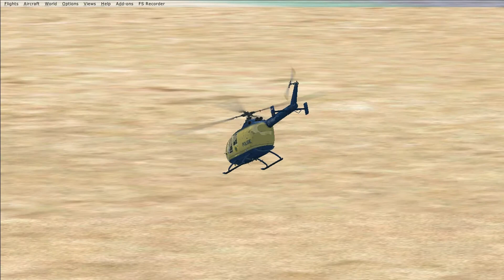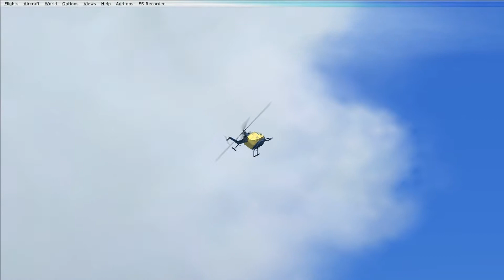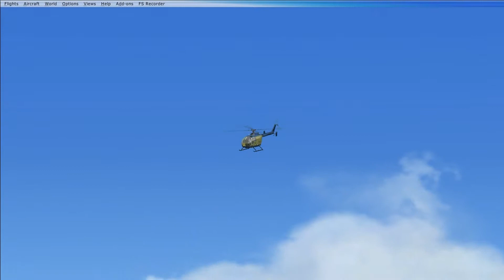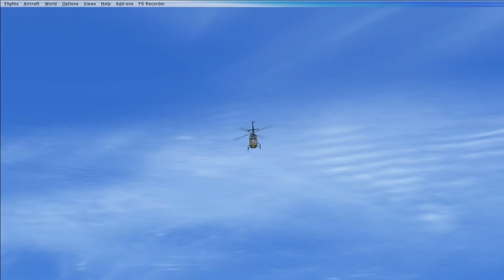MBB_BO105 helicopter in the old colours of the South African Police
Old colour scheme for the SAP MBB_BO105 helicopter. recorded using FSX and Fraps. Please note I am not trying to keep the memories of apartheid alive by painting this chopper in these colours, I just prefer this chopper in this colour scheme. So much better than the white and blue of today's police helicopters(this chopper was built for colour).